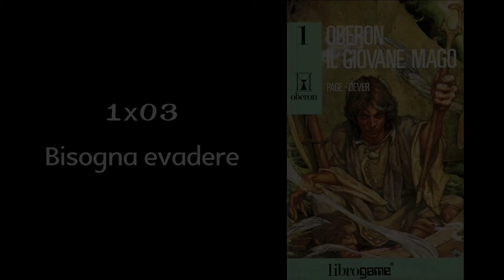Oberon [1x03] Bisogna evadere - Audiolibrogame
"Benvenuti nel mondo di Oberon, il giovane mago! In questa serie esploriamo le avventure del celebre personaggio della saga di Joe Dever, attraverso audiolibri che ti faranno immergere in un mondo di magia, misteri e pericoli. Unisciti a me per vivere un viaggio epico, ricco di incantesimi e scelte cruciali. Sei pronto a seguire Oberon nella sua missione per salvare il mondo?"

Se ti piace questo libro, puoi acquistare qui la nuova versione